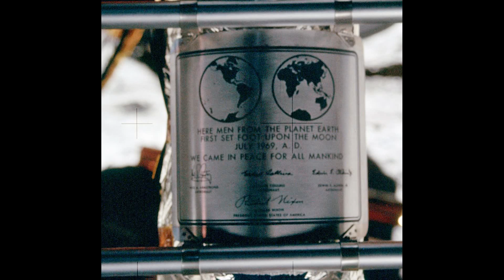Éphémérides du ciel de Juillet 2019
Nous y sommes ! Ce mois-ci célébrera le 50e anniversaire du premier pas de l'homme sur la Lune. Il était évident que nous en fassions le sujet principal de nos éphémérides. C'est pourquoi notre émission du mois est plus longue qu'à l'accoutumée et nous vous prions de nous en excuser. Cette prouesse humaine et technique méritait que nous nous y attardions.
La lune, qui ce mois-ci, accaparera quelque peu les événements célestes de Juillet. Cela dit, ne manquez pas l'opposition de Saturne; autant que possible, celle de Pluton ainsi que quelques pics d'activités d'étoiles filantes.
Nous vous souhaitons évidemment de bonnes observations à tous et à toutes.
Présentation : Nathan
Participation : Mathieu, astronome amateur dans le 49.